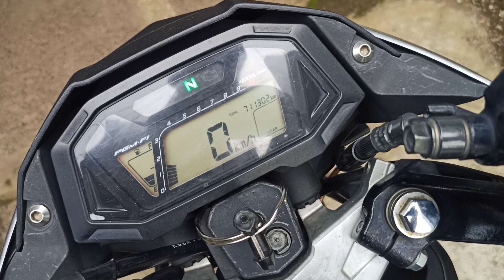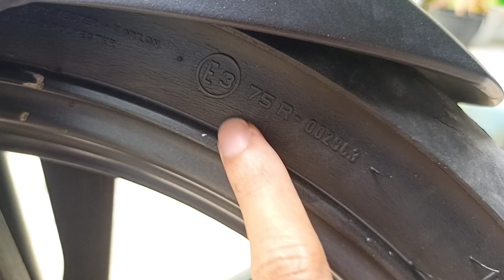setelah 2 tahun ‼️ riview ban pirelli diablo rosso corsa 2 & rosso sport